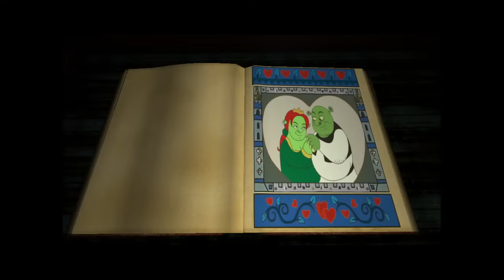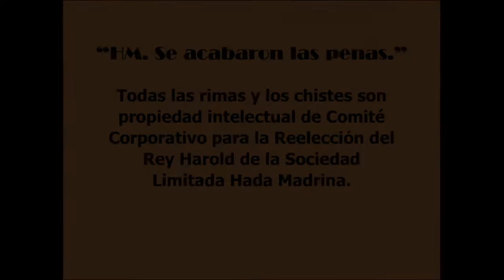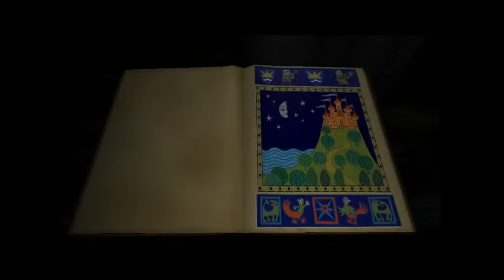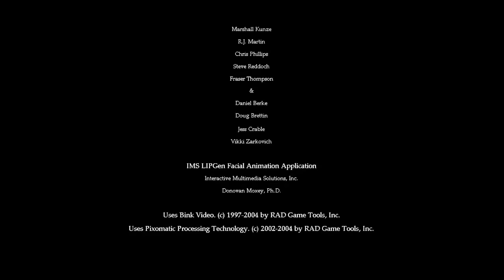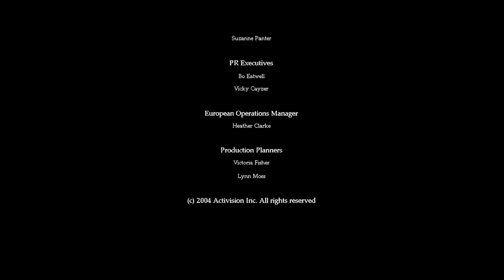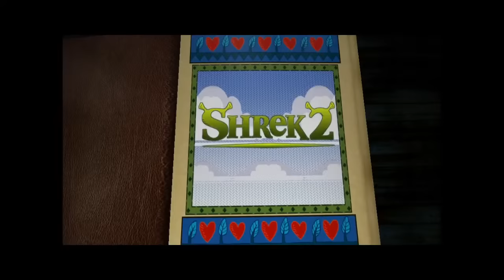Shrek 2 Pelicula Completa || Shrek 2 (PC Versión) Español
¡Bienvenidos Una Vez Mas A Mi Canal!